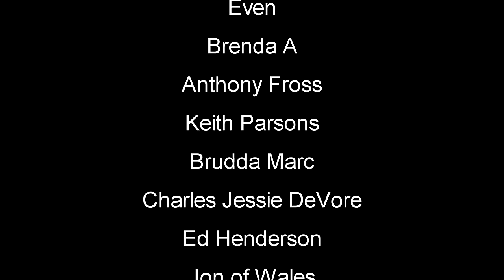Key To Island Survival | Stranded Deep Gameplay | Part 21